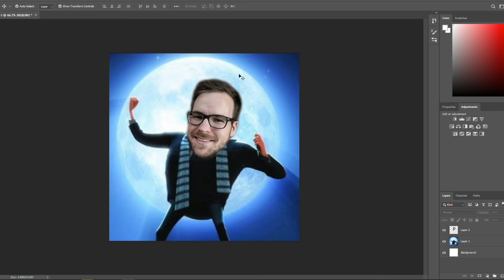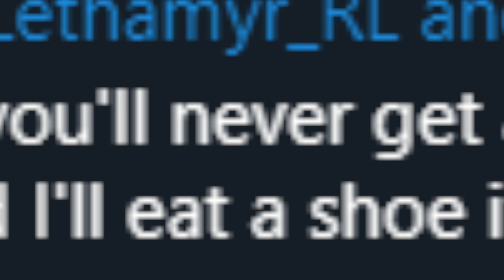IMAGINE BEING THIS CLOSE TO SUPERSONIC LEGEND | Road to Supersonic Legend #46